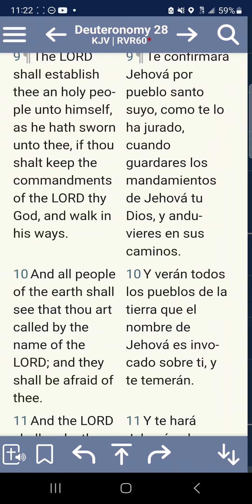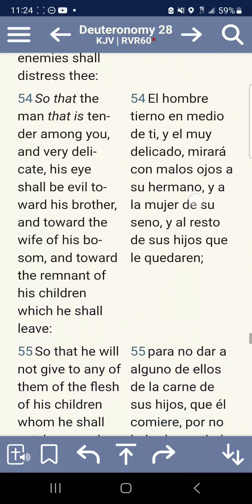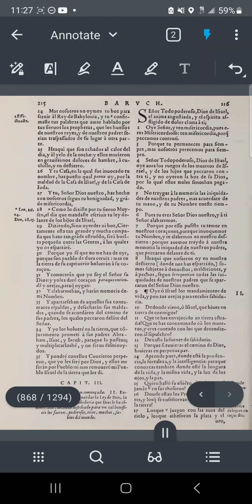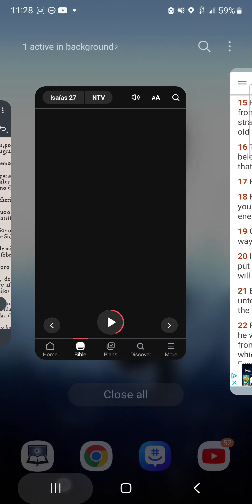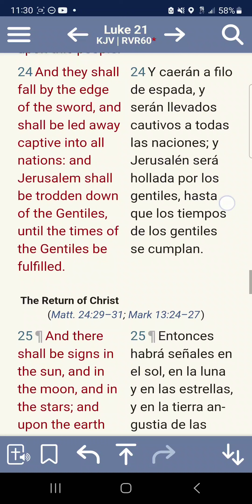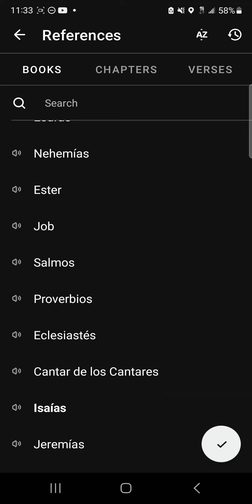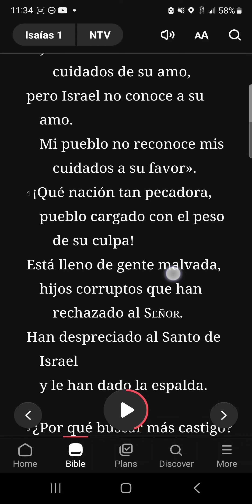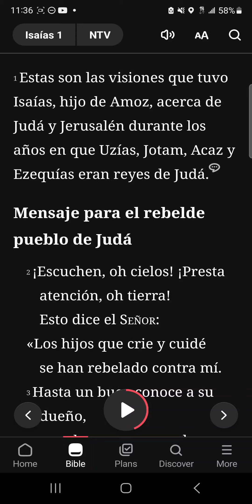todavía estamos este día en nuestro cautiverio